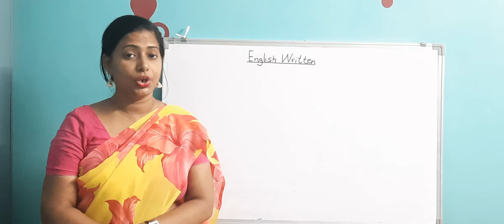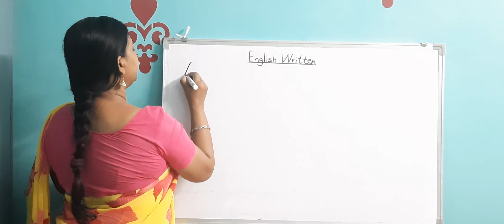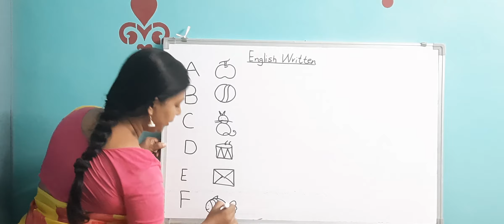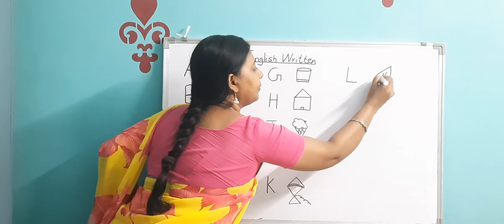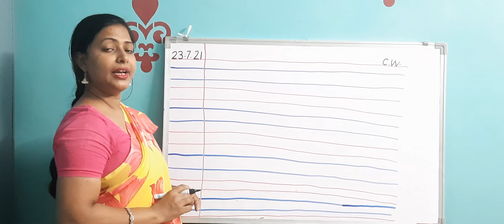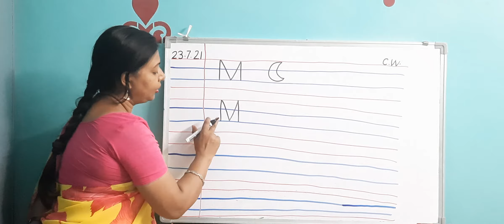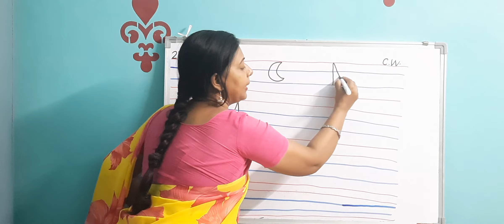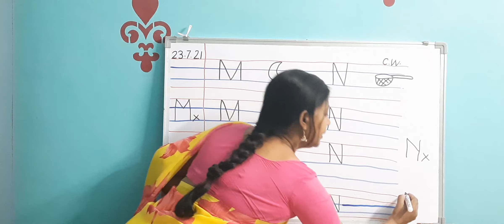English written: Alphabet M,N